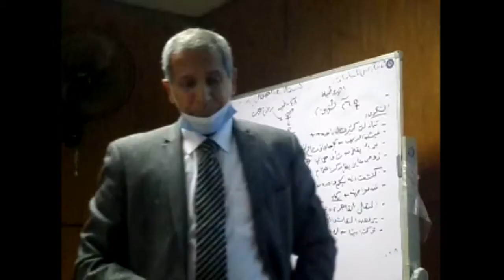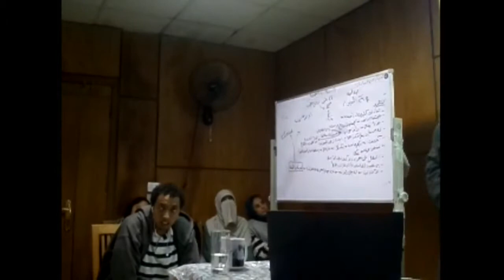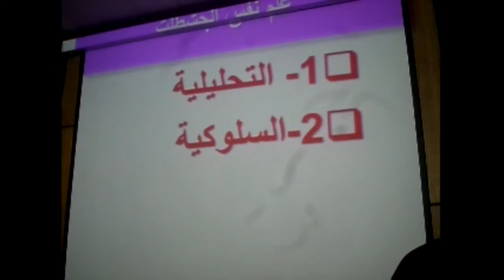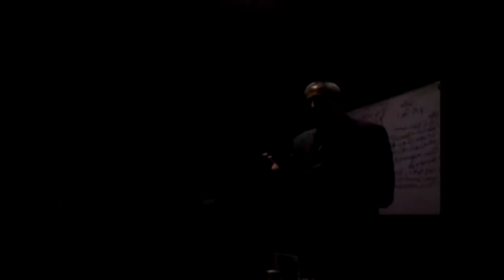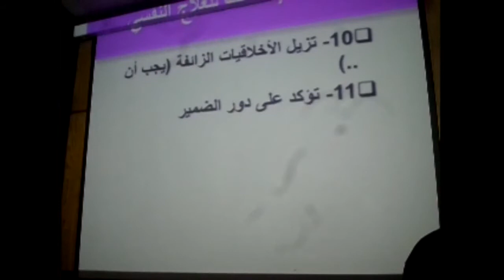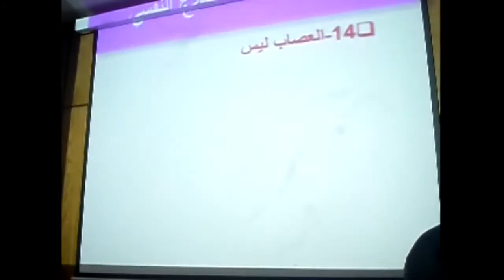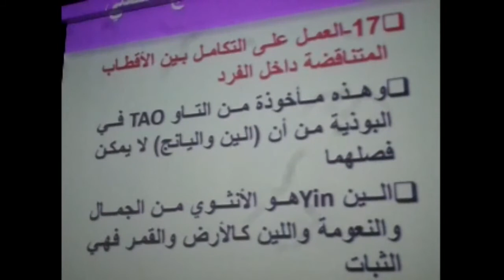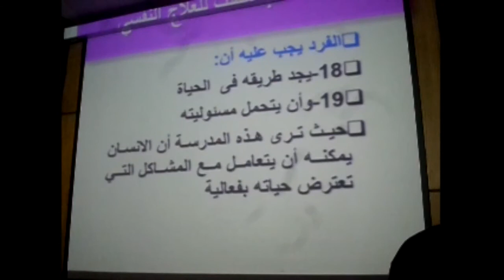محاضرة (2) فى العلاج النفسي الجشطالتى للاستاذ الدكتور محمود عبدالرحمن حمودة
عقدت هذه المحاضرة فى يوم الاربعاء من 9:30الى٢ بمستشفى السيدجلال المبنى الجديد قاعة 1الدور11